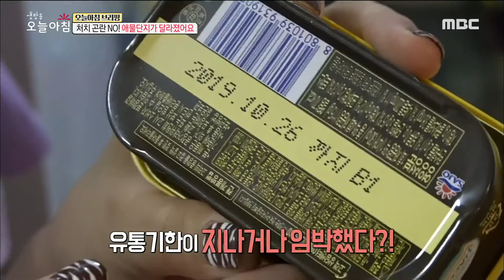[TASTY] Super Simple Recipe with Ham and Canned Tuna ,생방송 오늘 아침 20190925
Super Simple Recipe with Ham and Canned Tuna